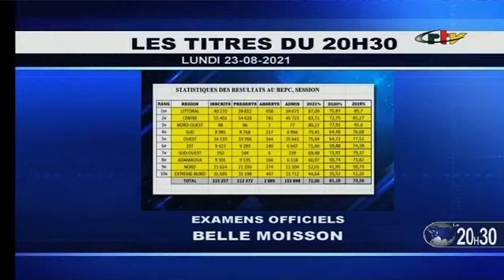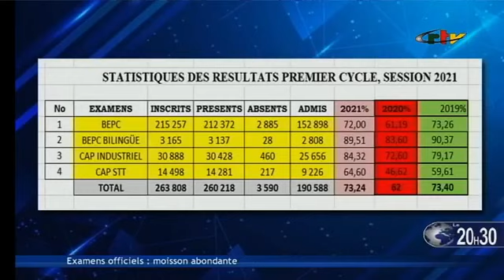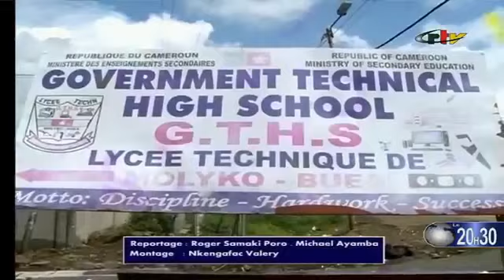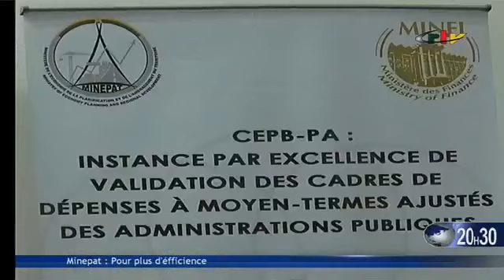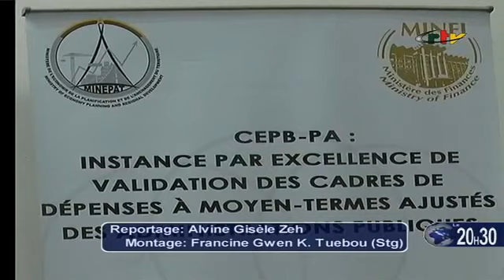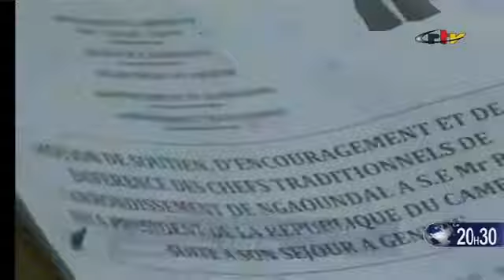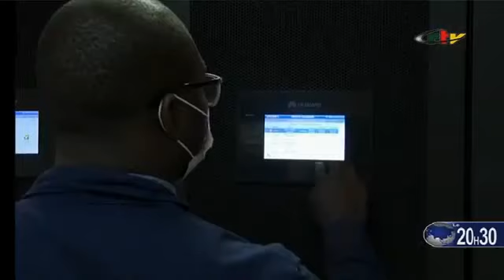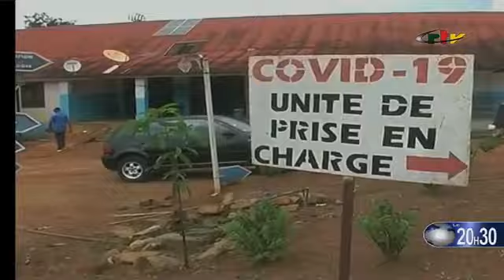Le Journal de 20h30 - Lundi 23 Août 2021